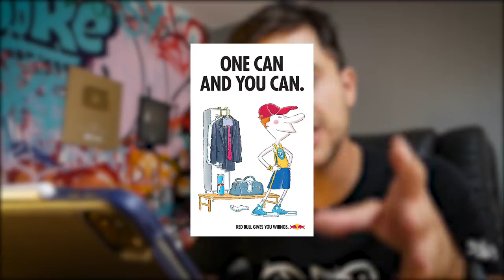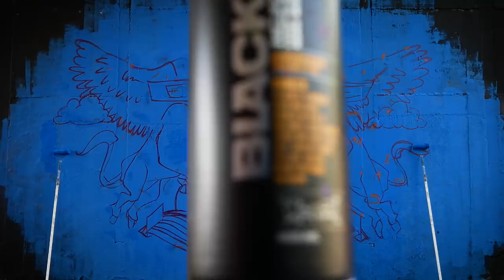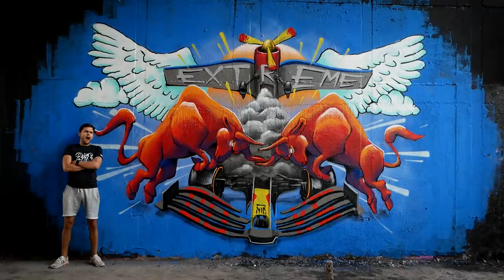Painting a Mural in RedBull Style!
I painted a Mural inspired by the world's most famous energy drink.